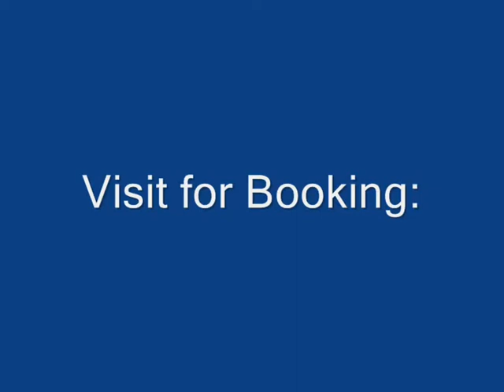Emit Remmus live - Get on Top - Village Habach Clubgig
Emit Remmus performing "Get on Top" by the Red Hot Chili Peppers at the Village Habach, 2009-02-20